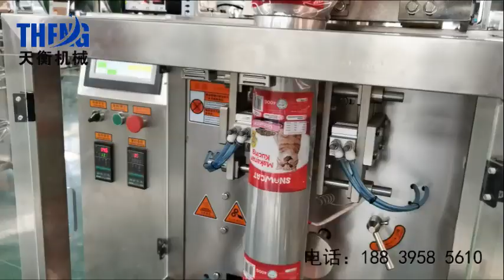fully automatic 500g/ 1000g pet food packing machine